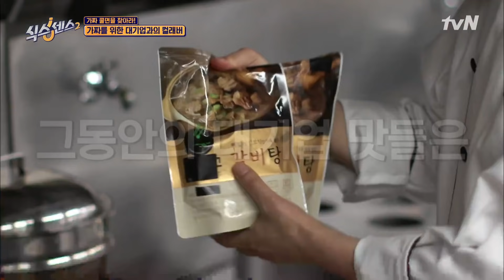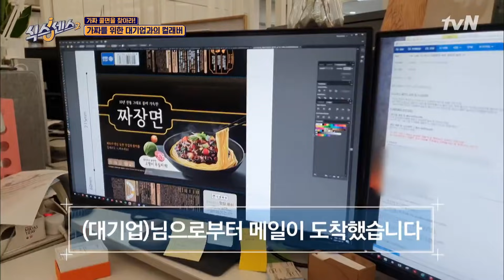냉짜장을 만든 대기업 X 제작진 위에 대기업만 감별해내는 '유난' 유재석 있다!! 식스센스2 EP.9 | tvN 210820 방송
식스센스2 The Sixth Sense 2 EP.9

가짜는 오직 하나! 여섯 명의 출연진이 진짜 속에 숨어 있는
{식스센스2}

매주 (금)  tvN 저녁 8:40